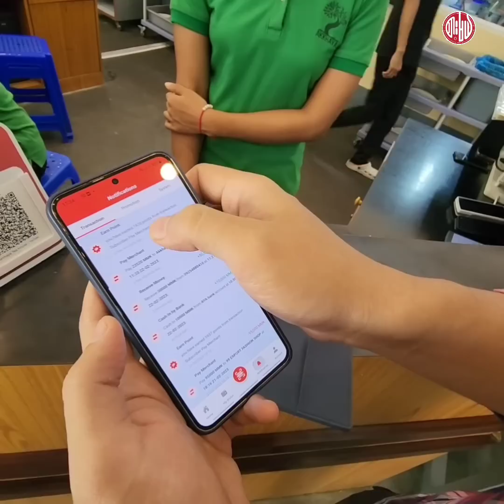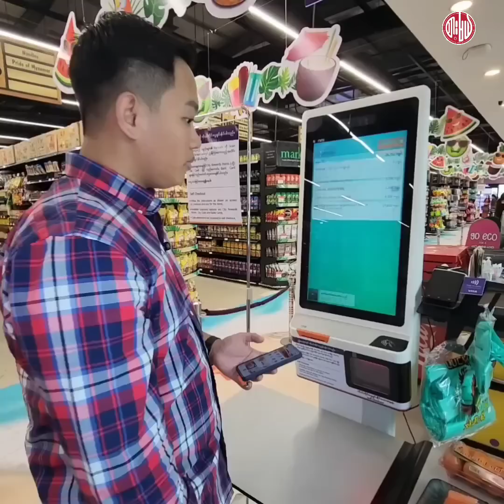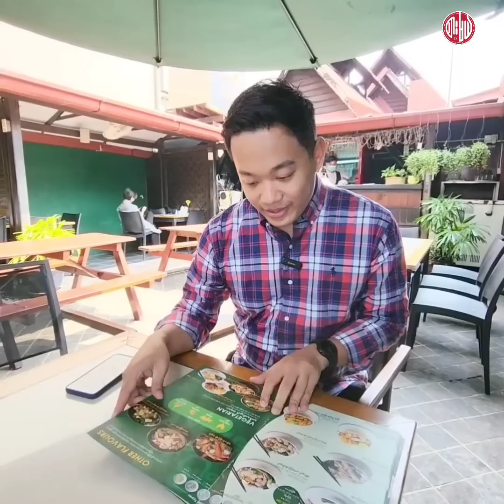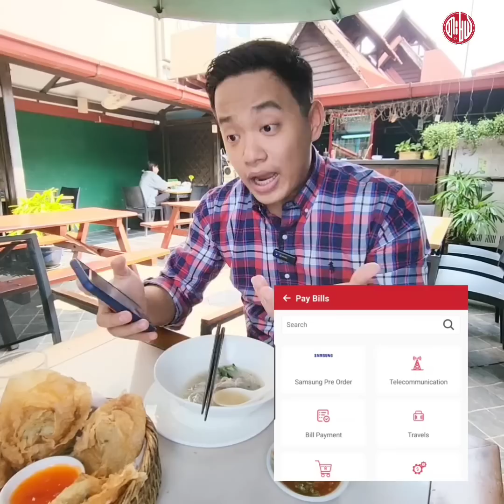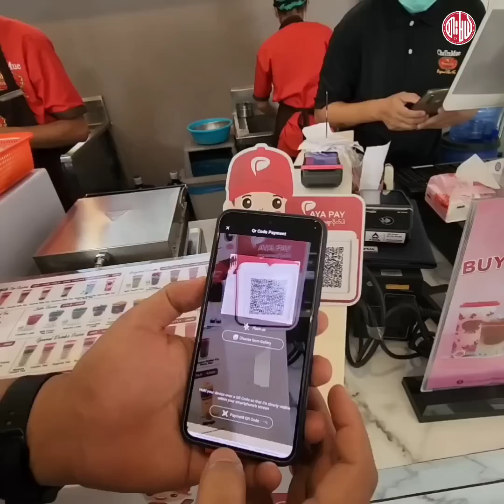နန်းကြီးသုပ်၊ ဒင်ဆမ်း၊ ကြက်သားပလာတာ၊ စီလုံတီး နဲ့ ကြေးအိုး‌စားပြီး AYA pay နဲ့ ဈေးဝယ်မယ်။ 🤩